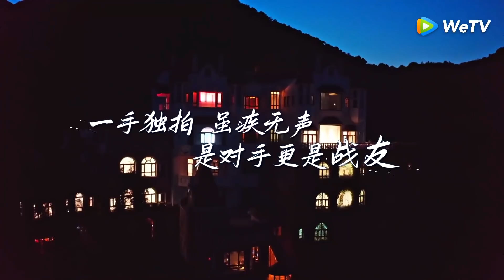Zhong Feifei taught Nene and Lana Chinese 仲菲菲边跳边教郑乃馨和拉娜中文 | 创造营 CHUANG2020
《创造营2020 CHUANG2020》是由腾讯视频出品的能量女团成长综艺，致力于充分展现女孩们自信勇敢、拼搏向上的元气能量和青春态度。节目将召集百余位学员，通过任务、训练、考核，让她们在五位明星教练的带领和引导下成长进步，最终成团。

✌🏼Update Every Sun-Mon at 8AM(GMT+8) 每周日/一早上8点更新